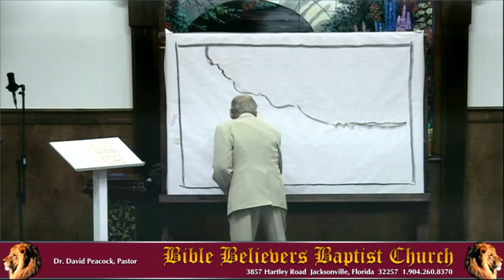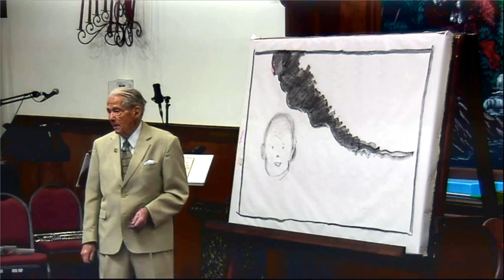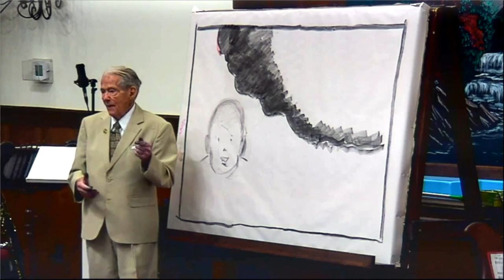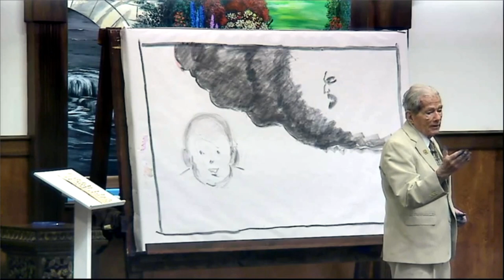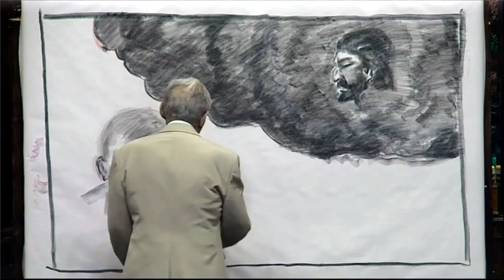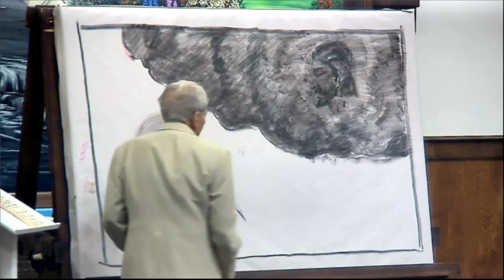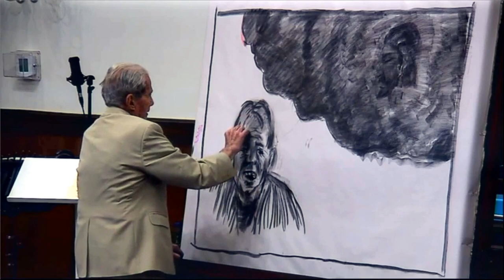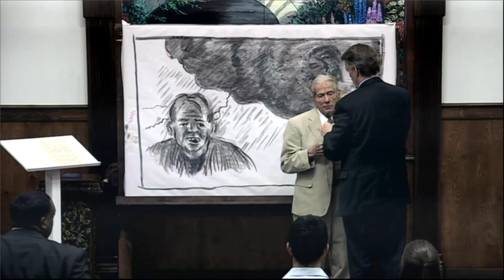The Worst That Could Happen - Dr. Peter Ruckman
This is Dr. Ruckman at Dr. Peacock's church! Dr. Ruckman delivers an amazing message, as always! And this topic is so very important! Don't forget to leave a "like"... the algorithm loves it, and will get this message in front of others!

Bible Baptist Bookstore - Get hundreds of Dr. Ruckman's videos, books, and more! Support his continuing ministry!